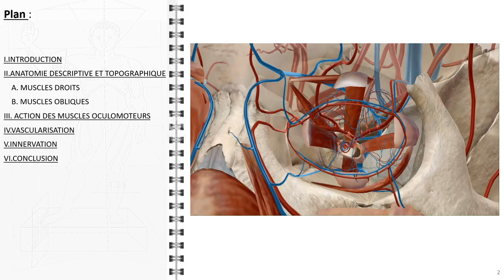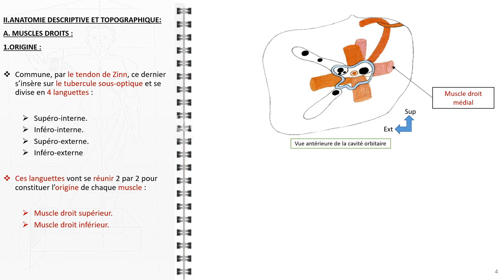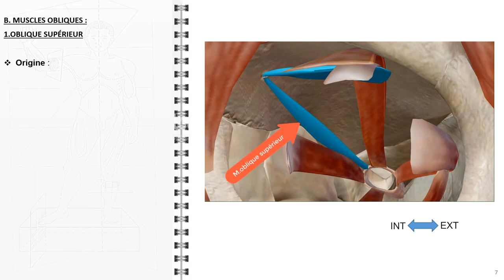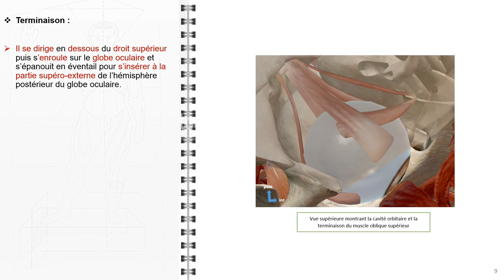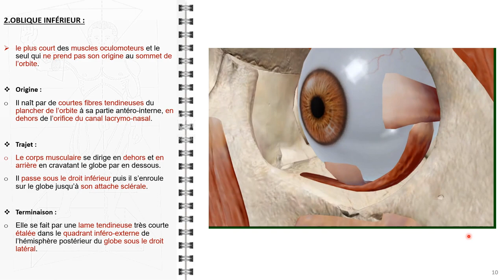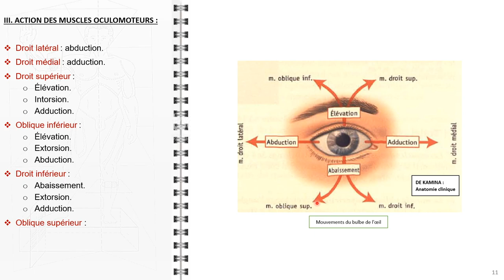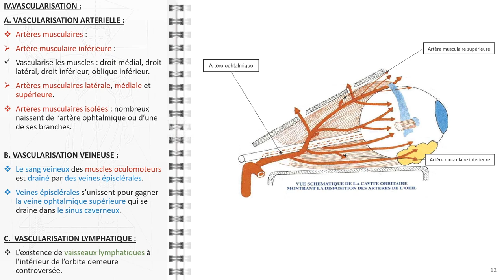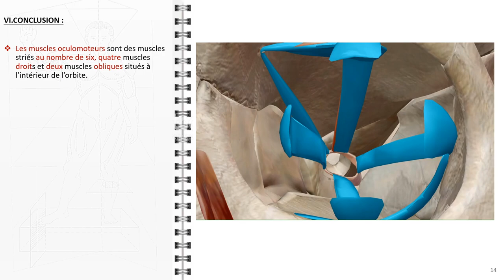ANATOMIE FMPM MUSCLES OCULOMOTEURS